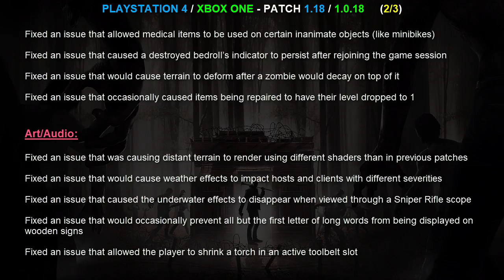7 Days to Die | 📢 Update 1.18 (Patch 13) Bug Fixes & Improvements - PS4/Xbox One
The patch has been submitted to Sony and Microsoft for certification.

A look at the 7 Days to Die patches notes (1.18/1.0.18.0) for PlayStation 4 & Xbox One.

7 Days to Die is a survival horror video game set in an open world developed by The Fun Pimps. The game's events happen after a nuclear Third World War that destroyed an extremely large part of the world, except for some areas such as the fictional county of Navezgane, Arizona. The player is a survivor of the war who must survive by finding shelter, food and water, as well as scavenging supplies to fend off the numerous zombies (hinted to be the consequence of nuclear fallout) that populate Navezgane.